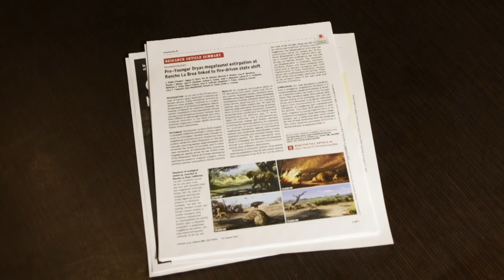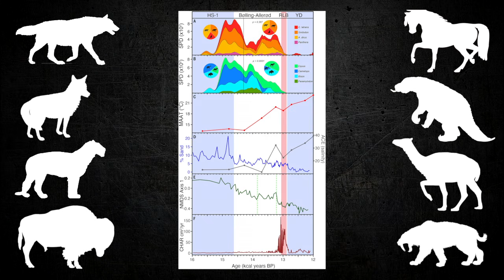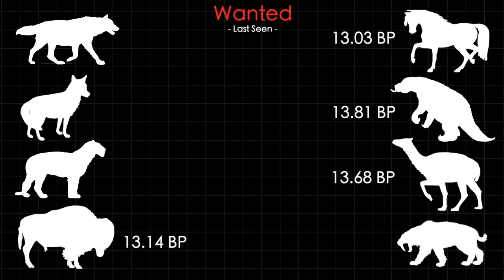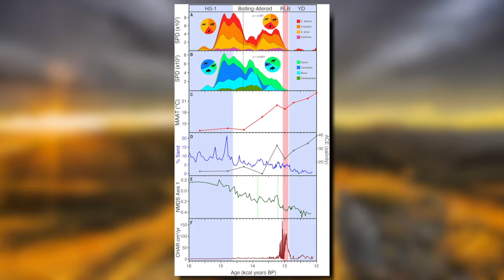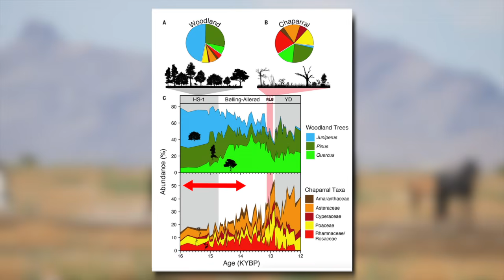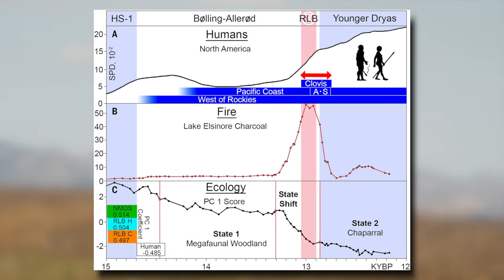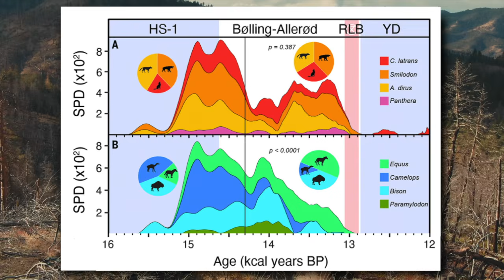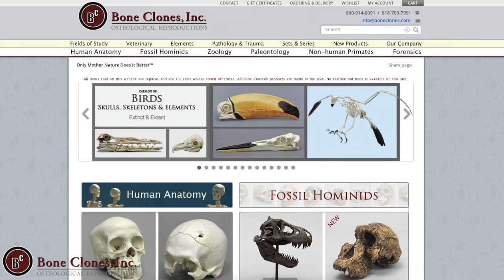La Brea Tar Pits Unveil an Ice Age Mystery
Sources:
PRE–Younger Dryas Megafaunal Extirpation at Rancho La Brea ... - Science, Accessed 20 Jan. 2024.